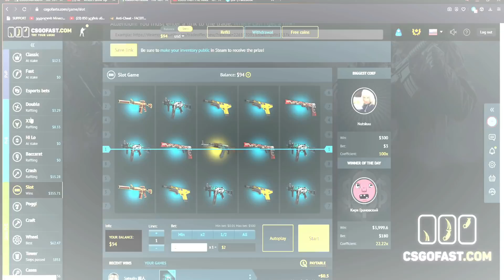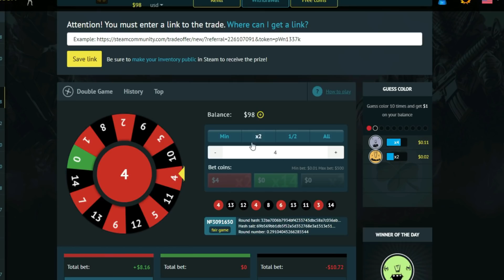მოვიგე მხოლოდ დანით?! რევოლვერის ჩელენჯი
🖥️PC მონაცემები
🎴ვიდეო ბარათი: NVIDIA GeForce GTX 1050 3GB
🤘ოპერატიული მეხსიერება: 8 GB
🛡️პროცესორი: Intel Core i5-2500 CPU @3.30GHz  3.30GHz

🎏Streaming: OBS STUDIO
🎥გადამღები: OBS STUDIO
📷თამბნეილი: Photoshop/Cinema 4D
🎬მონტაჟი: Wondershare Filmora